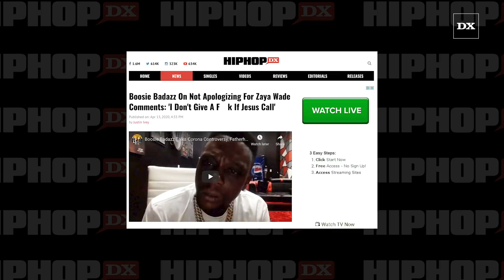Boosie BadAzz Said Jay-Z Almost Called To Make Him Apologize For His Transphobic Zaya Wade Comments